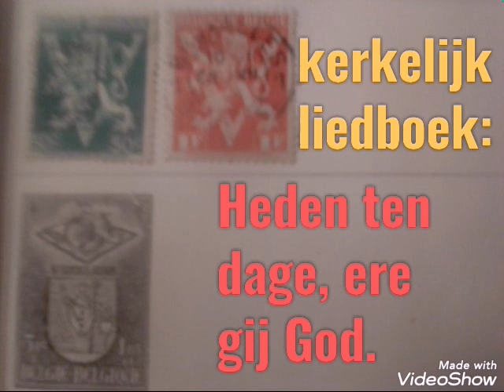Kerkelijk liedboek: Heden ten dage ere gij God. Heden ten dage ere gij God. Etcetera etcetera Simon.